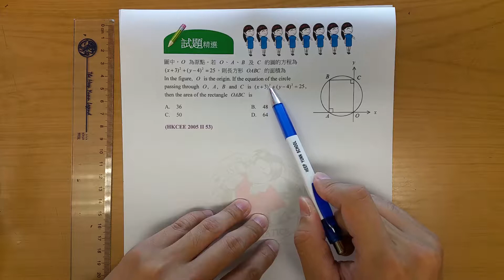BenBenChannel - HKCEE Mathematics 2005 Paper 2 Q.53